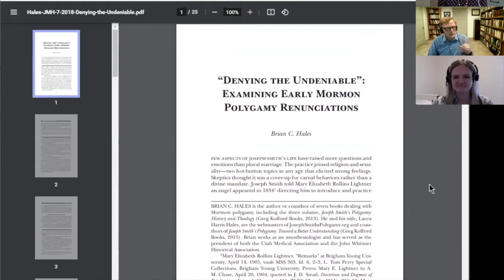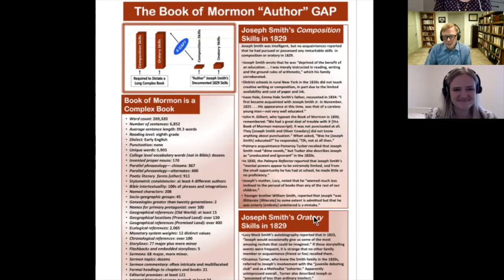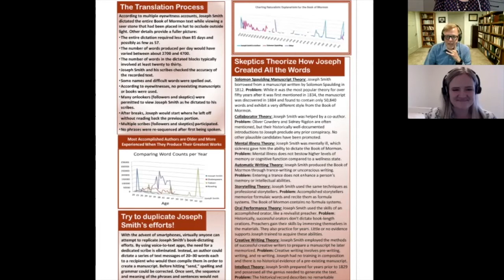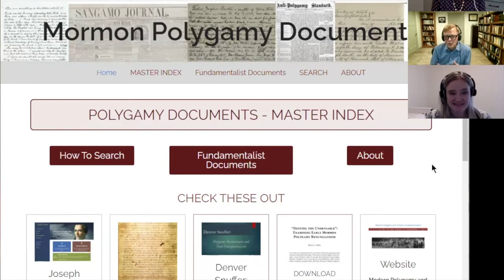Joseph Smith's Polygamy (Interview with Brian Hales)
Why did Joseph Smith begin the practice of polygamy?

And why didn’t Emma know about all his marriages?

And how in the world can I explain polygamy to my kids?

Friend, we’ve got you covered.

In this bonus episode we are interviewing Brian Hales, author of Joseph Smith’s Polygamy, and asking him ALL the hard questions about polygamy!

Joseph F. Smith quote referenced: James R. Clark, Messages of the First Presidency, 4:330-31